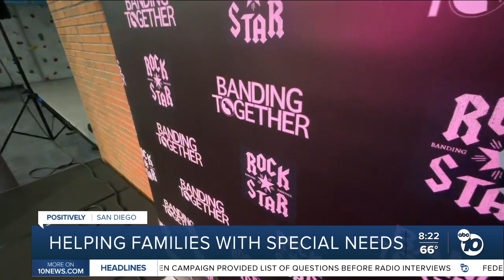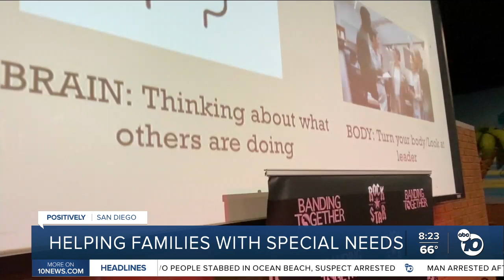Jam sessions empower special needs families through music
Families and individuals with special needs are finding empowerment and joy through weekly "jam sessions" organized by Banding Together in Chula Vista.